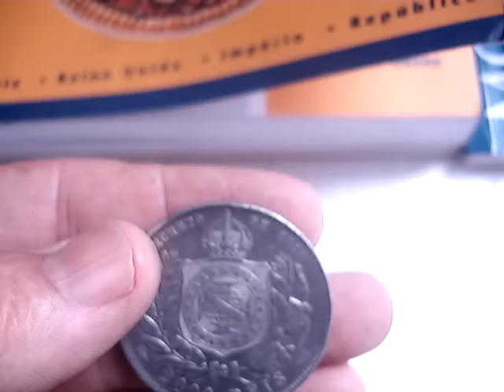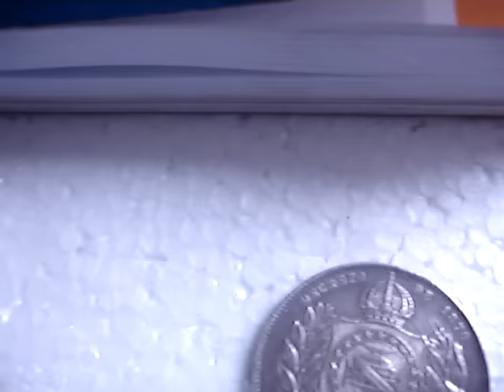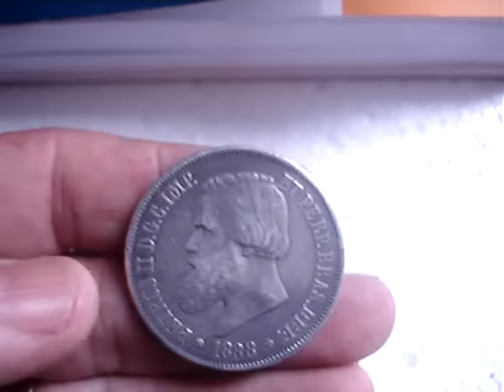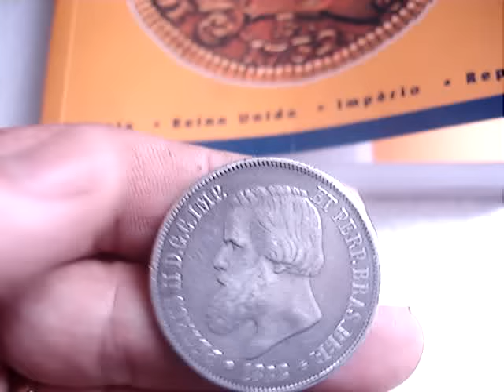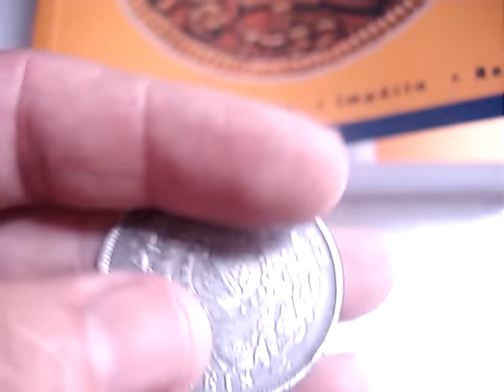moedas rarissima 1888 2 mil reis tiragem pouco de 700 mil copias veja o valor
neste vídeo mostramos uma belíssima e rara moeda de 2000 mil reis de 1888 com tiragem bem baixa confere este video